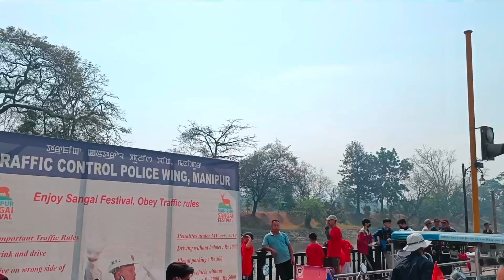YAOSANG KUMHEI ( 2023 ) KANGLA DAGI MEIRA 🔥 LOUBA ❤️✨✨ me khuyamse .....